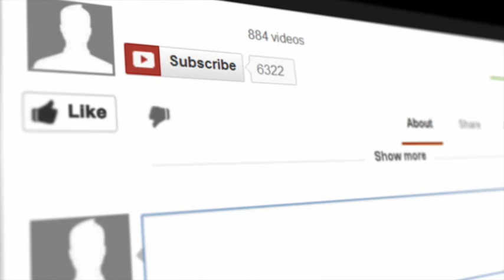Activity Leaders Working Effectively with Day Camp Staff - with Michael Brandwein - Day Camp Pod #27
Welcome back, Michael Brandwein!

Your staff being able to work together may be one of the biggest keys to the success of your camp program.

You can have the coolest activities and the best classes around, but if the staff running those areas don’t work well with your camp counsellors, you’re missing out on the full potential of those programs.

It’s understandable why this can be a problem. Your specialists (activity leaders, program staff, etc.) are usually older and may not have as much camp-kid-experience. Your counsellors (group leaders, unit leaders, etc.) are younger and may not understand how they can jump in and properly assist when they don’t have the skills in those programs. When differing experiences and differing expectations meet, you know that it can be a recipe for trouble.

It may manifest in the counsellors not taking the initiative the specialists are looking for, or the specialists treating the counsellors as a glorified babysitter. In any case, communications break down, people get bitter and it causes a big headache for Day Camp directors everywhere.

However, like all staff conflict, it’s often something that we can get ahead of and address in your staff training before the summer even starts!

Staff conflict? Intentional training? Hyper-specific camp problems that seem unsolvable? Are you thinking about who we’re thinking about?

That’s right! He’s back, friends! Joining Sam, Andy and Ehren is the great Michael Brandwein!

Tune in to this episode to hear some of Michael and our host’s best tips, tools and secrets that have helped them teach staff the benefits of truly valuing each other and using their combined skills to make camp programs the best they can be.

THE DAY CAMP PROGRAM TIP OF THE WEEK

Andy: Glow and Grow cards, with specialists
Sam: Marble painting, but with toy trucks!
Ehren: Specialty Activity Board
Michael: Follow Sam’s Advice!

YOUR HOSTS:
Andy Pritikin, Owner/Director - Liberty Lake Day Camp, past president ACA NY/NJ, partner/founder Everwood Day Camp, founder/past president NJ Camps Government Affairs Project

Ehren Gluckstein, Assistant Director - Camp Robin Hood - Robin Hood Leadership Centre & Corporate Rentals, Volunteer Ontario Camps Association (OCA) annual conference/accreditation visitor

Sam Thompson, Recreation Supervisor - Crystal Lake Park District, Vice president ACA Illinois

If you’ve gotten even one good thing from the Day Camp Pod, we would be so grateful if you left us a review and subscribed to this show in your favourite Podcast app.

Thanks, Camp Pro!